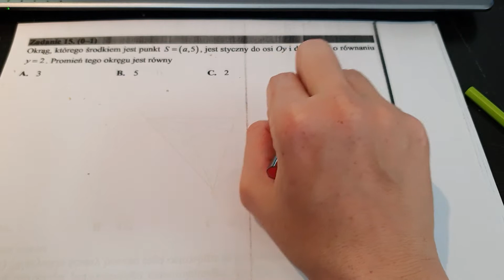PP Okrąg, którego środkiem jest punkt S=(a;5), jest styczny do osi Oy i do prostej o równaniu y=2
Zadanie 15. (1pkt) Okrąg, którego środkiem jest punkt S=(a;5), jest styczny do osi Oy i do prostej o równaniu y=2. Promień tego okręgu jest równy:

A) 3
B) 5
C) 2
D) 4